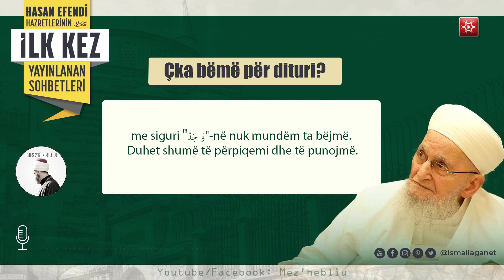"Çka bëmë për dituri?" - Hasan Efendi Hazretleri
- Ligjërues: Evlijai dhe 'alimi i madh Hasan Këllëç Efendi Hazretleri, kaddesellahu sirrahu!
- Tema: "Çka bëmë për dituri?"